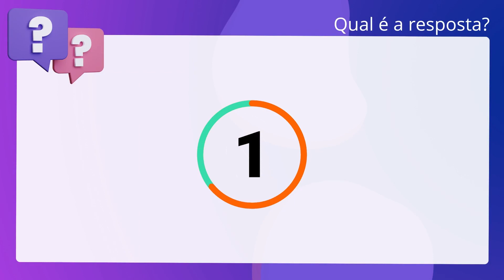QScon Direito: [Art. 5º, Lei 11.419/2006] CIEE 2019 - Estagiário (TJ-RR)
Art. 5º, Lei 11.419/2006 | CIEE 2019 | Estagiário | (TJRR)

Sobre a Comunicação Eletrônica dos Atos Processuais, constante da Lei número 11.419,. de 19 de dezembro de 2006, que dispõe sobre a informatização do processo. judicial; que altera a Lei número 5.869, de 11 de janeiro de 1973 - Código de. Processo Civil e dá outras providências, julgue o item a seguir. As intimações não poderão ser feitas por meio eletrônico, uma vez que serão. necessárias a publicação no órgão oficial, assim como a assinatura do intimado.

Gabarito: Falso